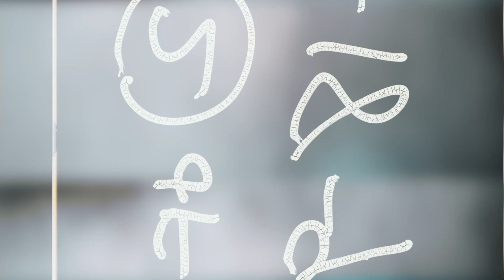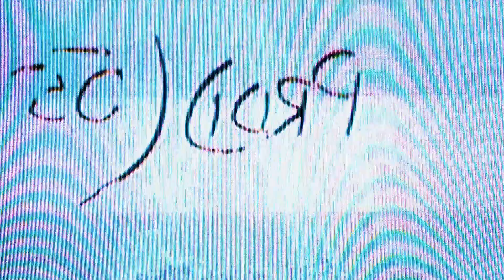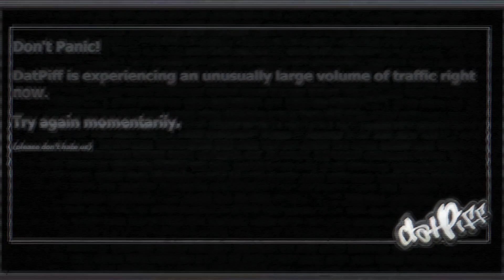KIDD KWEST - DATPIFF (MUSIC VIDEO)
PROD SCREWMANEFLAME
SHOT AND EDITED BY @TONYTRUVISIONZ